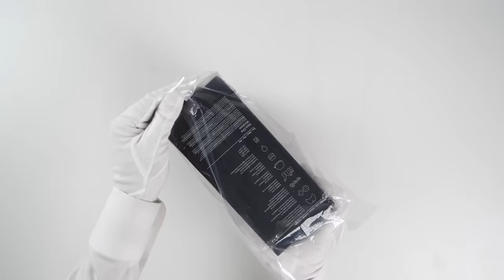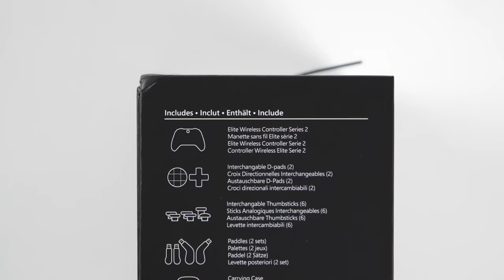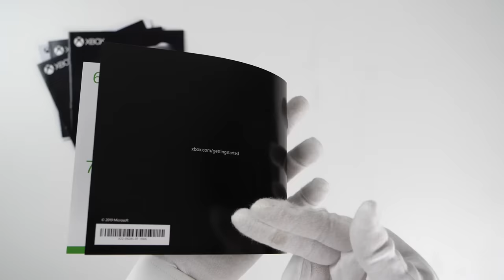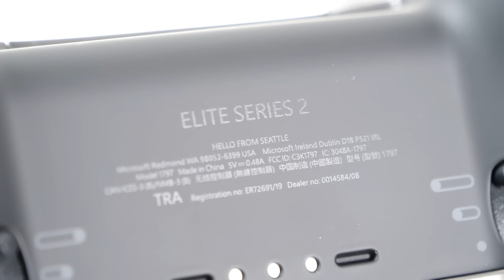Xbox Elite Controller Series 2 Unboxing - $180 Pro Gamepad (Modern Warfare Gameplay)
Unboxing review of new Xbox One / PC pro gamepad - Xbox Elite Wireless Controller Series 2. High quality, professional $180 gamepad. Call of Duty Modern Warfare NVG gameplay. Could this be one of the best controllers so far?